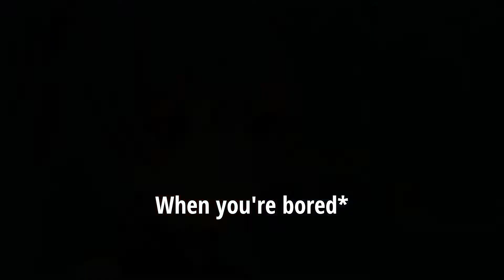Bloopers / Behind The Scenes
This is real, I did do all of that during that time
But ofc I cut it off so I don't distract people who actually wants to know about it